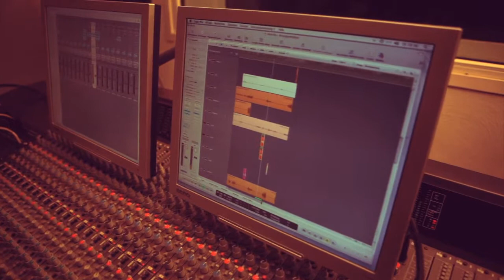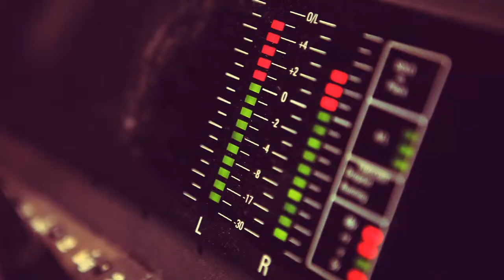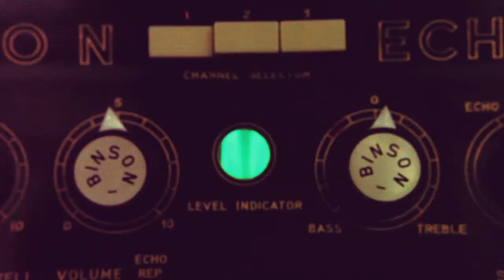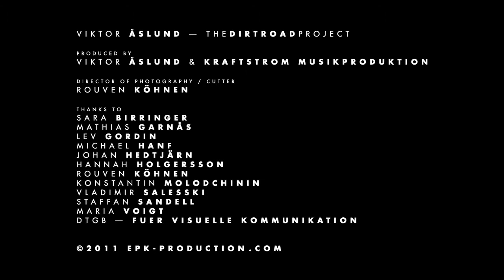Viktor Aslund - The Dirtroad Project - EPK ( Short Version ) (HD)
Produced by: VIKTOR ASLUND & KRAFTSTROM MUSIKPRODUKTION

Director, Director of Photography, Animation & Cut: ROUVEN KOEHNEN

Sound Mix: KRAFTSTROM MUSIKPRODUKTION

Thanks to:
SARA BIRRINGER
MARIA VOIGT
HANNAH HOLGERSSON
SANDRA MAUS
MATHIAS GARNÅS
LEV GORDIN
MICHAEL HANF
JOHAN HEDTJÄRN
MICHAEL DOTZLER
KONSTANTIN MOLODCHININ
VLADIMIR SALESSKI
STAFFAN SANDELL
DTGB - FUER VISUELLE KOMMUNIKATION